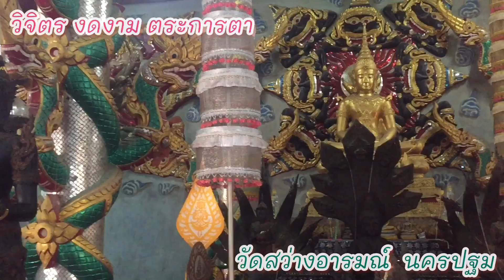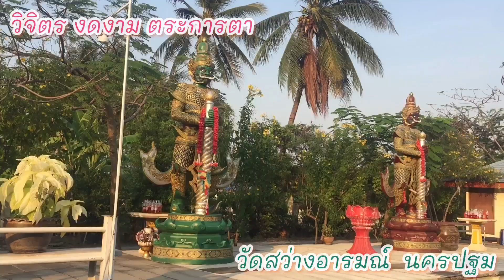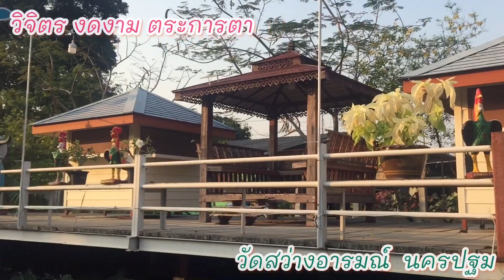ไหว้พระ ขอพร ทำบุญวัดสว่างอารมณ์ นครปฐม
Credit